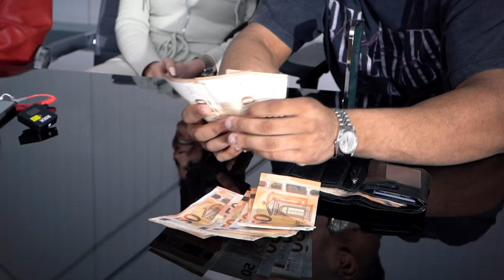HANNOVER SCHOCK!.. 😱 Erkenne den RADIKALEN | Nahim Sky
Clark 45€ Amazon Code benutzen: NAHIM

Teilnahme am Gewinnspiel - Instagram: nahimsky

Teilnahme am Video als Kandidat: @jvmalo

A.B.K.

Buch von Hauptteilnehmer

Die zu dem Zeitpunkt geltenen Corona-Richtlinien in unserem Bundesland für geschäftliche Anlasse wurden strengstens eingehalten. Alle Teilnehmer hatten einen negativen Test.

Jegliche Kommentare sind als Witz zu verstehen und dienen ausschließlich
der Unterhaltung. Das Video beinhaltet teilweise ironische Dialoge, welche ebenfalls als Witz zu verstehen sind.

Es handelt sich um einen echten Fall, welcher zur Aufklärung dienen soll. Wir distanzieren uns von jeglicher Form von Gewalt. Die Geschichten der einzelnen Kandidaten dienen ausschließlich zur Aufklärung.

Wir befürworten einen respektvollen Umgang miteinander und erwarten einen respektvollen Umgang in den Kommentaren.

Alle Beteiligten wurden über die YouTube-Richtlinien aufgeklärt und gaben ihre Einverständnis.